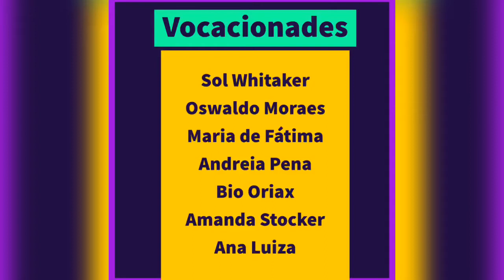Vocacional Teatro | Bosch - O Jardim das Delícias Terrenas | EstudoColetivo | 13.10 | TFI e CCPENHA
Programa Vocacional Teatro 2020 | Orientação remota | Equipe Leste 2
Artista orientador: Péricles Martins
Estudo Coletivo: O JARDIM DAS DELÍCIAS TERRENAS | Bosch
Vocacionados: Amanda Stocker, Ana Luiza, Andréia Pena, Bio Oriax, Maria de Fátima, Oswaldo Moraes e Sol Whitaker
Equipamentos: Teatro Flávio Império e Centro Cultural da Penha

P.s: Todo material utilizado neste vídeo é de uso exclusivamente pedagógico e sem fins lucrativos.